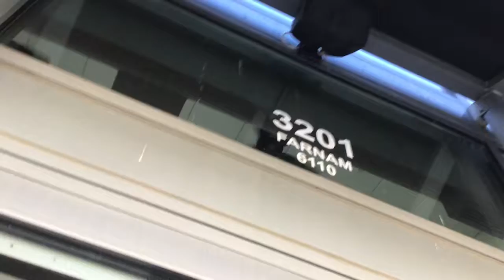X10 Harbor Breeze High Performance Armory II 52” Ceiling Fans (GREATEST HITS REMAKE)